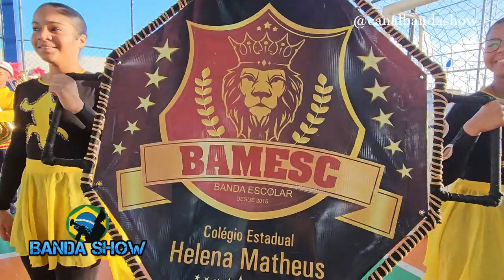Banda Marcial BAMESC na IV Etapa do Intercolegial de Bandas e Fanfarras 2023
Banda marcial BAMESC do Colégio Estadual Pedro Paulo Marques E Marques na IV etapa do Intercolegial de Bandas e fanfarras em São Cristóvão do aeroporto Salvador realizada no Colégio Estadual Pedro Paulo Marques E Marques